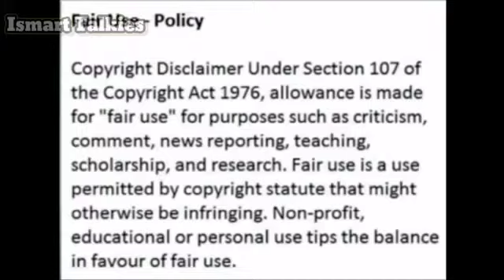RED targets Sankranthi Season| Ram| Devadas| RaPo| Nenu Sailaja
Hello Friends,

IsmartTalkies is presenting the update on Ram`s RED. RED targets Sankranthi Season.